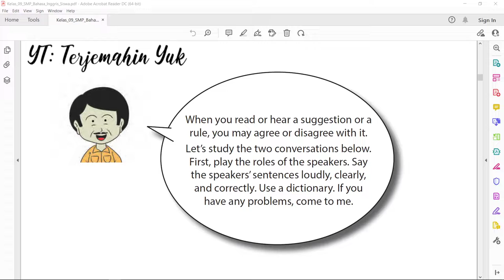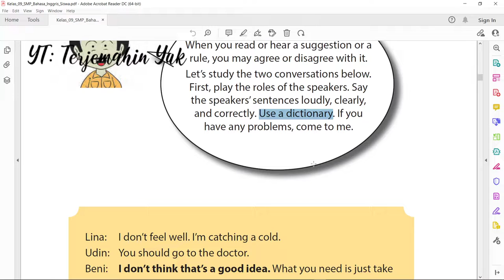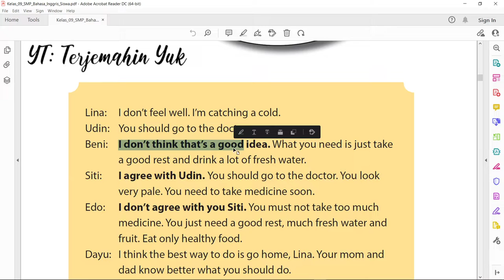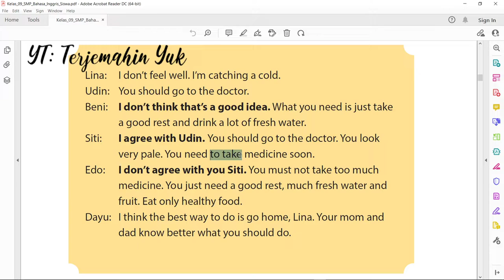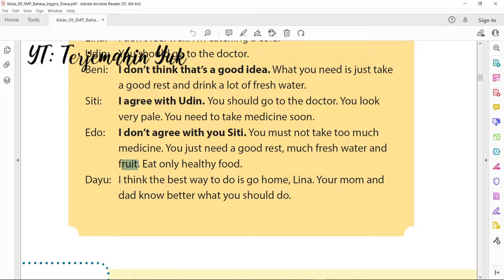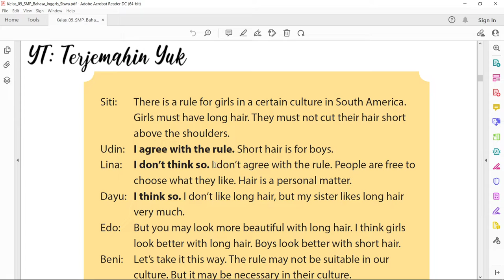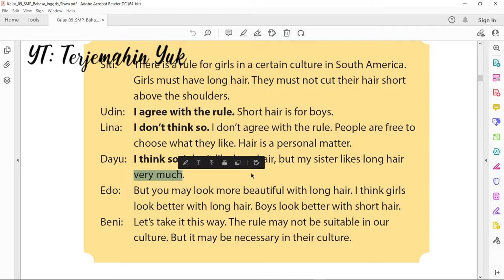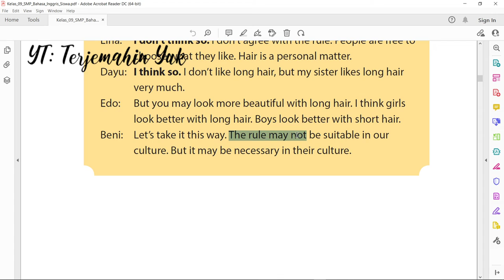Halaman 30-31 kelas 9 Terjemahan Buku Bahasa Inggris SMP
Diberikan dua buah percakapan yang berisikan tentang bentuk setuju atau tidak setuju terhadap sebuah saran atau aturan yang sedang mereka diskusikan.
Lina: I don’t feel well. I’m catching a cold.
Udin: You should go to the doctor.
Beni: I don’t think that’s a good idea. What you need is just take
a good rest and drink a lot of fresh water.
Siti: I agree with Udin. You should go to the doctor. You look
very pale. You need to take medicine soon.
Edo: I don’t agree with you Siti. You must not take too much
medicine. You just need a good rest, much fresh water and
fruit. Eat only healthy food.
Dayu: I think the best way to do is go home, Lina. Your mom and
dad know better what you should do

Siti: There is a rule for girls in a certain culture in South America.
Girls must have long hair. They must not cut their hair short
above the shoulders.
Udin: I agree with the rule. Short hair is for boys.
Lina: I don’t think so. I don’t agree with the rule. People are free to
choose what they like. Hair is a personal matter.
Dayu: I think so. I don’t like long hair, but my sister likes long hair
very much.
Edo: But you may look more beautiful with long hair. I think girls
look better with long hair. Boys look better with short hair.
Beni: Let’s take it this way. The rule may not be suitable in our
culture. But it may be necessary in their culture.
kunci jawaban
learn english
english grammar
buku paket
b inggris
revisi 2015